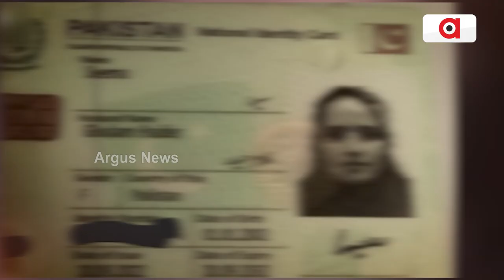Cross Border Love Story Of PUBG Couple Raises Suspicion